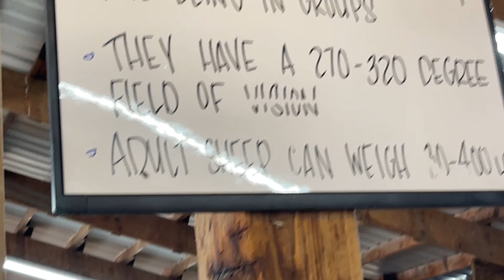Pumpkin Patch Field Trip/ School Field Trip/Nifty Kids